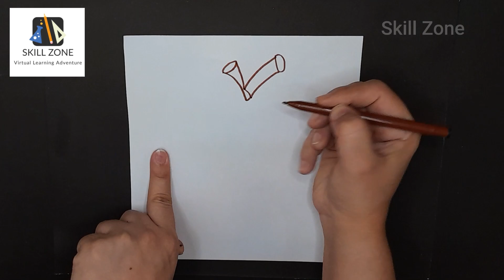How to make 3d grapes craft | 3d paper craft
Your queries ...